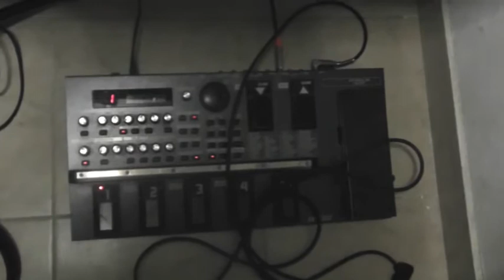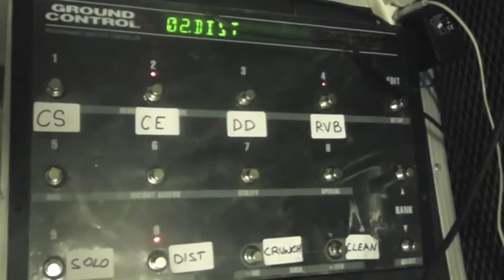NEK Se non ami Accordi arpeggio assolo chitarra Mr.T 2013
Thomas Bottaini
LIVE PLAY ROCK